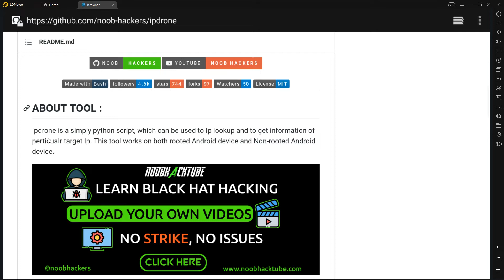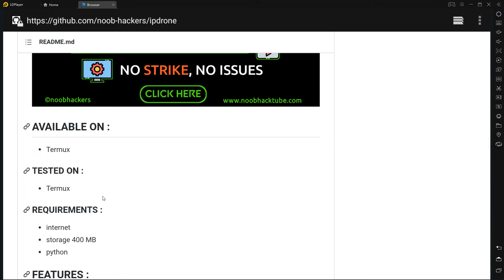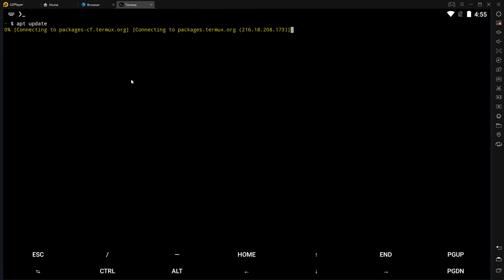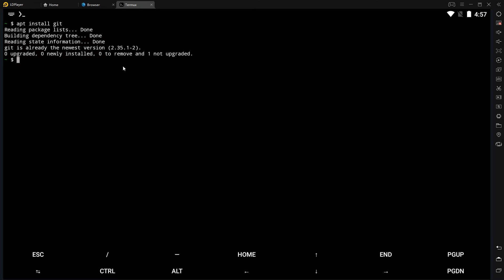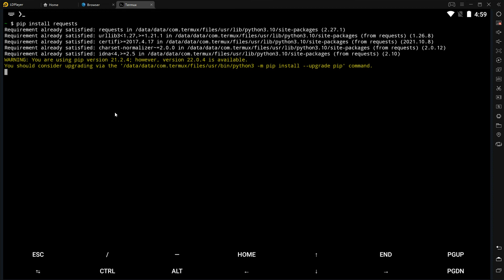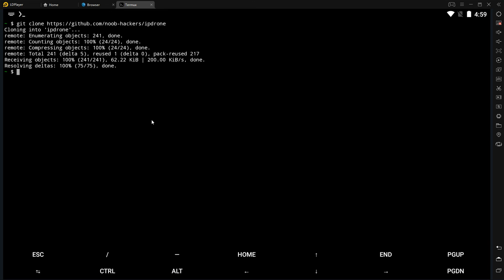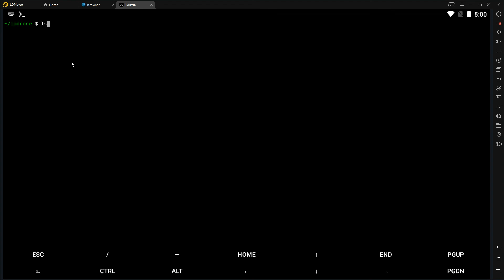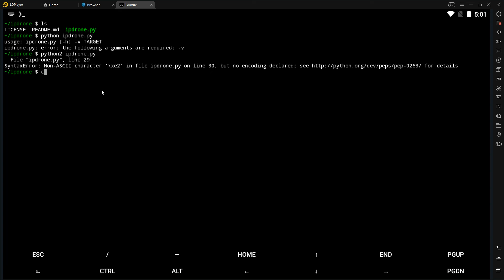🔴How to install IPDrone tool in Termux | Get info about any IP Address | #1 | no root | Step by Step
Anonymous School 🏫
               (Minds of Hacker)

      Hello Friends , Welcome to Anonymous School. In this video I will explain you, How to install IPDrone tool in Termux
      If you have any doubt or any questions then comments please.
     For More information & for theory part of this video, visit blog of this channel ( link is below). In blog you will see the all information, requirements, download & commands that use in videos.

⭕ Visit links :-

2) Ethical Hacking with Android Full Course (Basic to Advance) Playlist

             This channel & videos on this channel are only for Education purpose. If you use steps show in videos for illegal purpose or for other reasons to harm anyone , then our channel is not responsible for any reason. Then I request to you to use this for only educational purpose.

⭕ Copyright Content :-

Don't Make Learning Hard ,